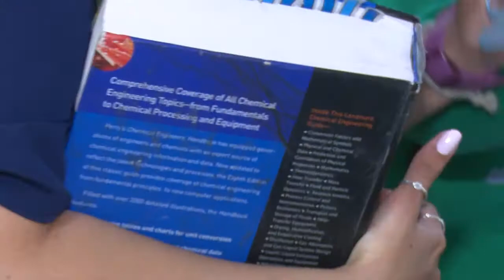Estudiante de UNAH destaca Ingeniería Química latinoamericana